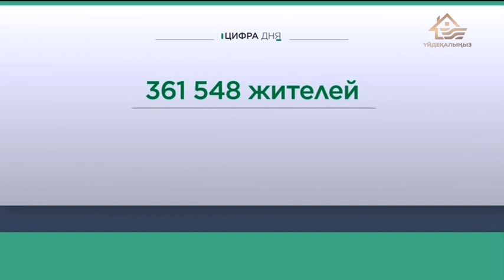Заставка Рекламы Хабар 24 (Хабар, 21.04.2020)